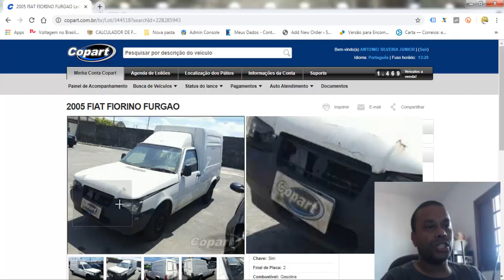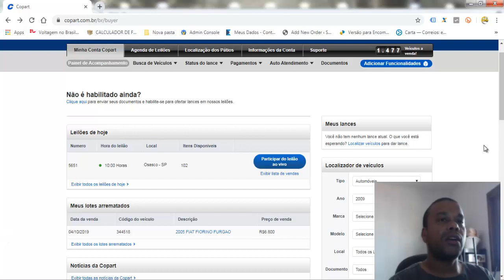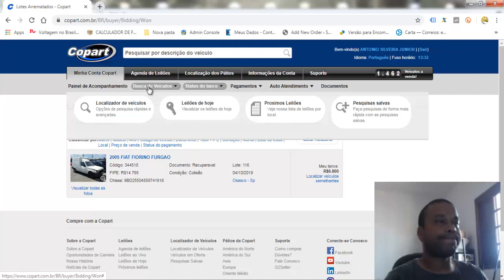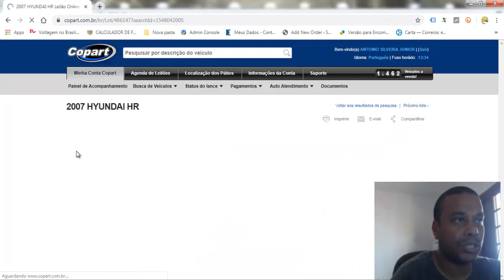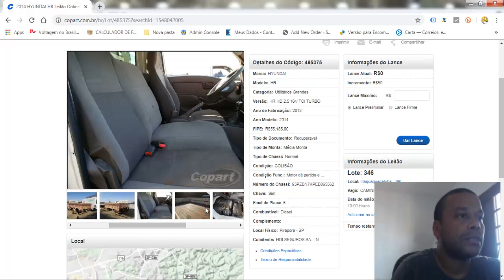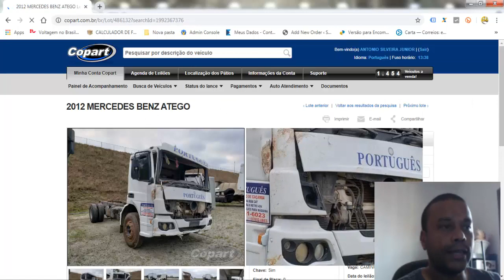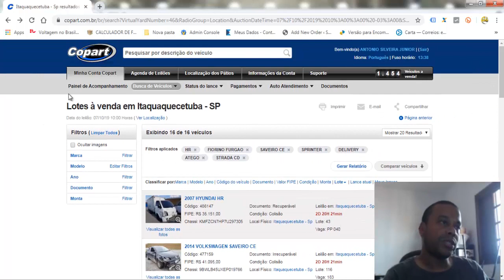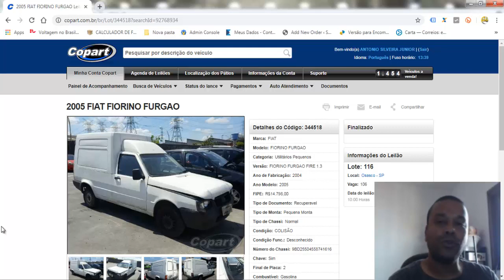Vendi a Bongueira e me lasquei